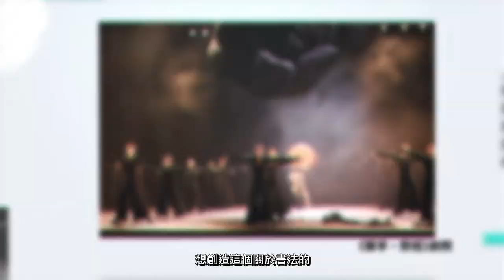hkdancewithyou《阿哥會客室》第二季，第二集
HKDanceWithU Season 2 以舞會友👨🏻阿哥會客室 ☕
第二集🎬【阿哥要「考牌」】
《阿哥會客室》II第二集，請來董事會成員（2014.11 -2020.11）吳杏冰Helen Ng，作為縱橫藝術行政界別的元老級成員，Helen可謂睇住阿哥大，見證着阿哥由舞者一步一步成長成為藝術總監；雖然在阿哥主場，Helen卻趁着這次機會考阿哥牌，究竟阿哥如何應對呢？
特別鳴謝：一新美術館
關於《阿哥🤩🤩會客室》：
【近距離·真心話】
承接第一季阿哥與不同界別的藝術家談天說地，風花雪月，來到《阿哥會客室》第二季，適逢香港舞蹈團即將步入40週年，除了展望舞台上的好戲連場，亦是好時機同一眾背後「功臣」真情對話，𠄘先啓後。
一連四集，由藝術總監（阿哥）聯同舞團董事局成員代表，暢談舞團40年來的成長，變遷和發展，無論你喜歡懷舊，還是擁抱未來，總會找到知音人。
拍攝／剪接：香港媒體製作公司